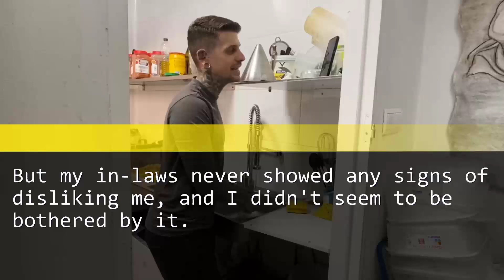My mother-in-law just said, "You're going to visit your deceased wife!" What on earth?!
My mother-in-law called out, "You're visiting your dead wife!" Seriously, what?!